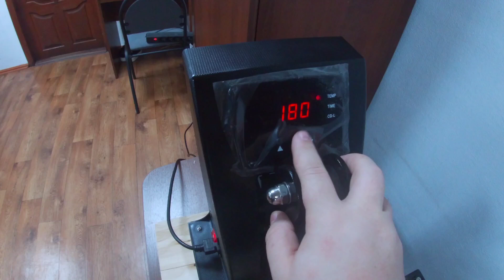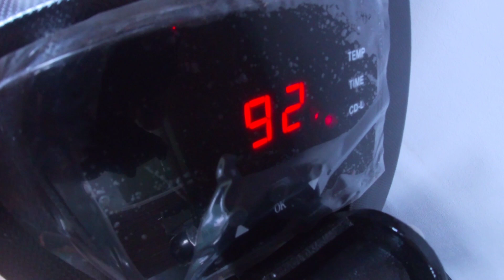Видеообзор Термопресса Gifttec MASTER WL-13D